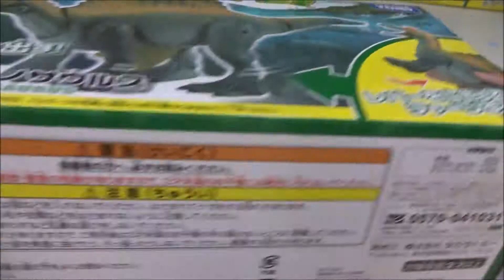アニア うごく!アニア AM-03 スピノサウルス(2017)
アニア AG 01 サバンナ人気動物セット(タカラトミー)
アニア 干支アニア 酉 (幸フクロウ)
【zeroの廃墟心霊探索委員会】
アニア AS-18 インドサイ
アニア AS-25 ヒグマ(タカラトミー)
アニア AS-26 オオカミ (少年付き)
アニア AS-27 オカピ(タカラトミー)
アニア AS-28 フラミンゴ
アニア AG 06 伝説の幻獣スペシャルセット
アニア AG 05 激闘! 最強恐竜バトルセット
アニア うごく!アニア AM-01 ティラノサウルス
アニア うごく!アニア AM-02 トリケラトプス
アニア うごく!アニア AM-03 スピノサウルス
嘘をつく子供
ESOPO NO FABVLAS
アイソーポス(紀元前619年)イソップ
Hiroshima Prefecture
Itsukushima Shrine
 毎日投稿
広島youtuber
次世代 youtuber
１日10万回再生
桜井直樹
１００万回以上再生されている動画、チャンネル
■購買ガイド■
オオカミ少年 狼が出た!